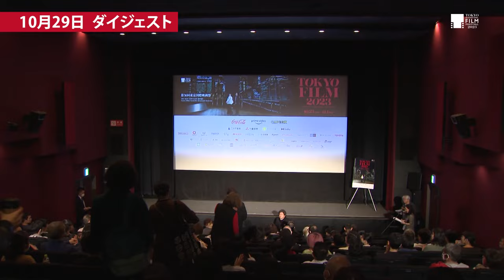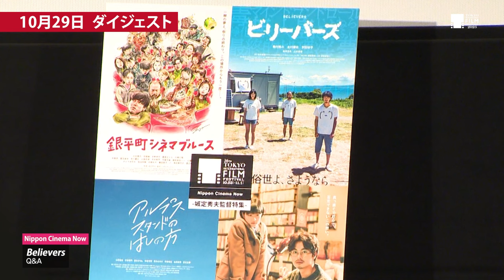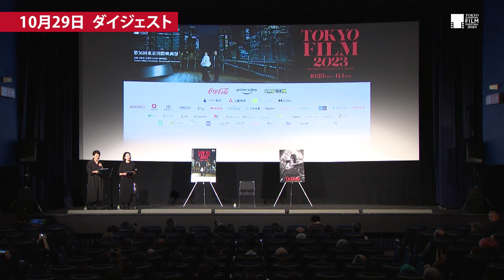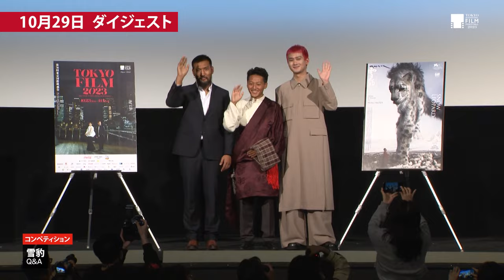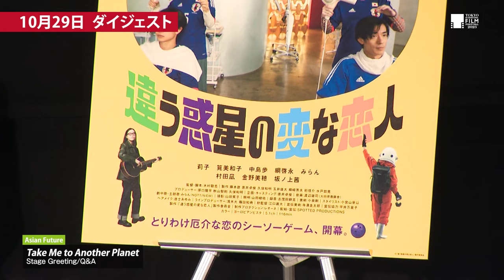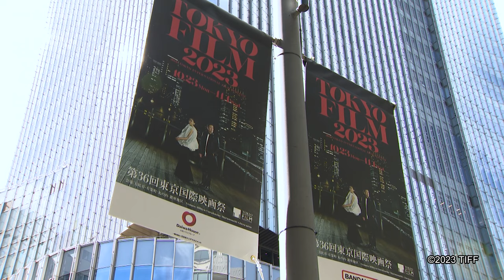デイリーダイジェスト 2023.10.29 第36回東京国際映画祭｜Daily Digest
TIFFティーンズ映画教室2023　真利子哲也（監督／TIFFティーンズ映画教室2023 特別講師）
『ペルシアン・バージョン』マリアム・ケシャヴァルズ（監督／脚本／プロデューサー）
『ビリーバーズ』城定秀夫（監督）、北村優衣（俳優）
『タタミ』ジェイミー・レイ・ニューマン（プロデューサー／俳優）
『相撲ディーディー』ジャヤント・ローハトギー（監督）、アルナヴァ・セーングプタ（プロデューサー）、ニキル・サチャン（脚本）
『ストレンジ・ウェイ・オブ・ライフ」ヴィヴィアン佐藤（映画批評家／美術家／ドラァグクイーン）、アルベルト・カレロ・ルゴ（ラテン・ビート映画祭プログラミング・ディレクター）
『ゴールド・ボーイ』金子修介（監督）、羽村仁成（俳優）、星乃あんな（俳優）、前出燿志（俳優）、白金（プロデューサー）、許曄（企画）
『ロボット・ドリームズ』パブロ・ベルヘル（監督）
『雪豹』ジンパ（俳優）、ション・ズーチー（俳優）、ツェテン・タシ（俳優）
『違う惑星の変な恋人』木村聡志（監督）、直井卓俊（企画プロデューサー）
『Old Fox』シャオ・ヤーチュエン（監督／脚本）、門脇 麦（俳優）、ユージェニー・リウ（俳優）

"TIFF 2023: Teens Meet Cinema"　Mariko Tetsuya (Filmmaker/ Lead mentor of TIFF 2023: Teens Meet Cinema)
"The Persian Version" Maryam Keshavarz (Director/Screenplay/Producer)
"Believers" Jojo Hideo (Director), Kitamura Yui (Actor)
"Tatami" Jaime Ray Newman (Producer/Actor)
"Sumo Didi" Jayant Rohatgi (Director), Arunava Sengupta (Producer), Akash Chawla (Producer), Amit Chandrra (Prdoducer), Nikhil Sachan (Screenplay and Dialogue)
"Strange Way of Life" Vivienne Sato (Cinema Critic/Artist/Drag Queen), Alberto Calero Lugo (Latin Beat Film Festival: Programming Director)
"Gold Boy" Kaneko Shusuke (Director), Hamura Jinsei (Actor), Hoshino Anna (Actor), Maede Youji (Actor), KING BAI (Producer), Xu Ye (Master Planner)
"Robot Dreams" Pablo Berger (Director)
"Snow Leopard" Jinpa (Actor), Xiong Ziqi (Actor), Tseten Tashi (Actor)
"Take Me to Another Planet" Kimura Satoshi (Director), Naoi Takatoshi (Planning Producer)
"Old Fox" Hsiao Ya-chuan (Director/Screenplay), Kadowaki Mugi (Actor), Eugenie Liu (Actor)